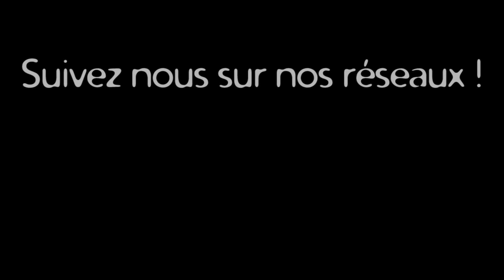PRU : Place du 14 juillet. Habitants, que souhaitez-vous y trouver ?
Télévilleneuve est allé à la rencontre des habitants pour leur demander leur avis sur les travaux à venir sur la place du 14 juillet qui va être refaite.

Et vous, c'est quoi votre avis ?